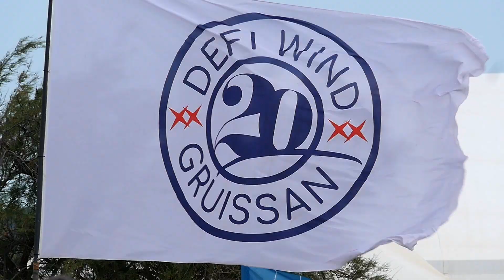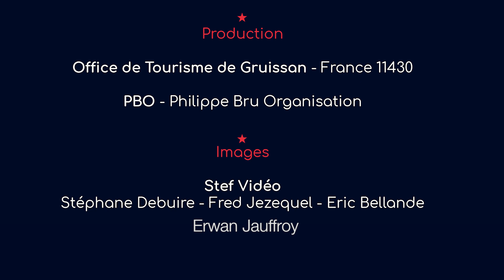[DEFI WIND GRUISSAN 2022 J2] Le retour de Nicolas Goyard en foil !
1300 windsurfers from all over the world are back together in Gruissan for the Defi Wind 2022. From Antoine Albeau to 14 years old newbies, everyone is challenging himself against the powerfull Tramontana wind and marathon courses. This is the summary of the second day of the biggest windsurfing event in the world.

Une vidéo réalisée en collaboration avec Stefvidéo avec des images de Stéphane Debuire,  Eric Bellande et Fred Jézéquel.

Photo de vignette : Jean Souville